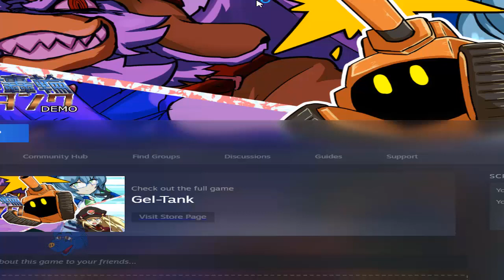Gel Tank Demo Crashed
Main Channel: Youtube.com/BradRy2